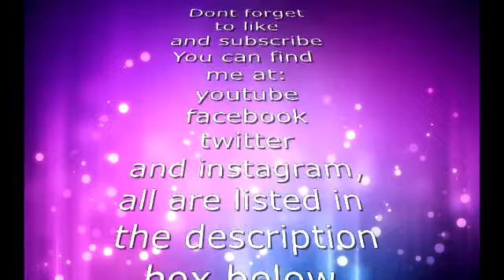ANXIETY AND DEPRESSION: LITTLESPOON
Heres a few things that may help anxiety and depression be not quite as stressful.
Please take a moment to sign this petition, if you haven't already